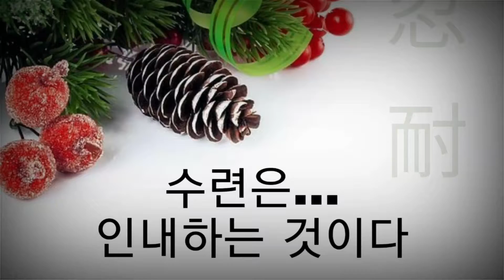🇹🇭태국 무에타이 KO 하일라이트!!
▶모집인원 : 각부별 정원 10명이내 미달시 보충
▶주말훈련 : 토~일요일 ㏘4:00~㏘6:00
▶방문상담 : 월~토요일 ㏘5시~㏘6시
▶도장위치 : 대전가양동 보건대4거리ㅡ한국폴리텍대학 입구
▶네비주소 : 대전광역시 동구 가양동91-4

*공휴일은 휴관이지만 훈련 희망자 있을시 운영.
*제어 가능한 반려견 -4마리 이하 입장 가능.

🇰🇷제왕회관(EMI)™은 🇹🇭태국전통무술인 "무에타이"를 보급하기 위해 1992년 대전에서 최민규관장에 의해 설립되어 최고의 파이터 육성, 인의예지신(仁義禮智信/benevolence, righteousness, propriety, wisdom and sincerity)을 실천하는 생활무술인 양성을 목표로 최선의 노력을 다하고 있는 무에타이 전문도장으로서 공식명칭은 한글로는 "제왕회관"이라 하고 영문으로는 EMPEROR GYM 또는 EMPEROR muaythai GYM, EMPEROR muaythai Institute, 영어 약자로는 EMI 또는 EMI team을 사용하며 한자나 일어로는 帝王會館이라 하고 공식지부도장은 명칭 뒤에 지부이름을 붙여 표기합니다.

등등 다수

무아이보란, 크라비크라봉, 와이크루, 몽콘, 옹박, andpxkdl, zlrqhrtld, 무에타이단증, technik,